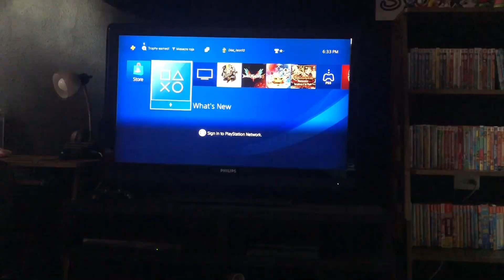Opening And Closing To Thomas & Friends It’s Great To Be An Engine 2004 DVD (2012 Reprint)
Opening:
1 FBI Warning Screen
2 Interpol Warning Screen
3 Thomas & Friends Warning Screen
4 Old Hit Entertainment Logo
5 Thomas & Friends Trailer
6 DVD Menu
7 Thomas & Friends Theme Song
Closing:
1 Thomas & Friends Ending
2 Old Hit Entertainment Logo
3 Old Hit Entertainment Logo Again
4 DVD Menu
That’s it